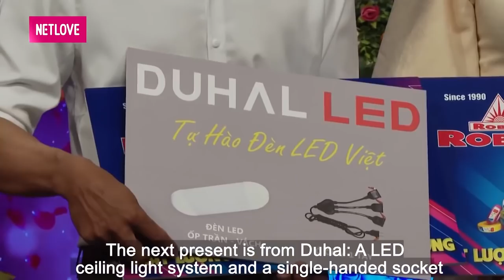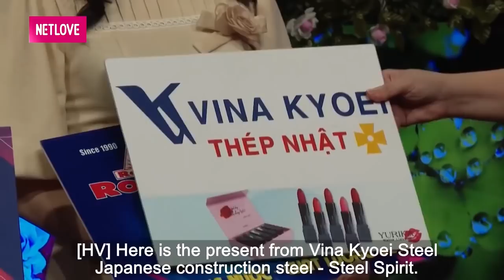TRAI MỘT ĐỜI VỢ toát hết mồ hôi hẹn hò và cái từ chối phũ của SINGLE MOM con trai 8 tuổi xinh đẹp